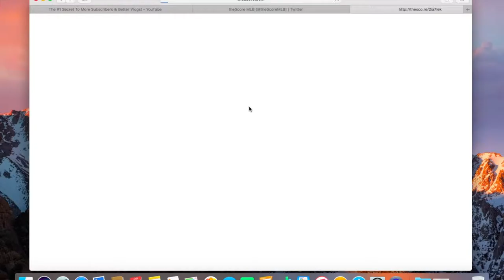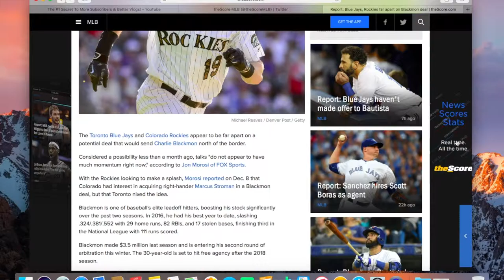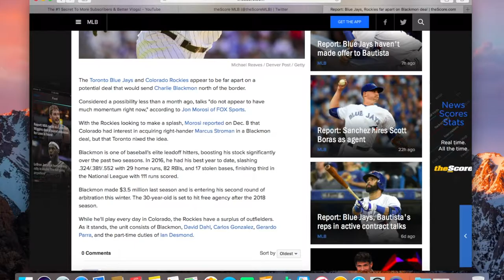Charley Blackmon Trade to the Jays Unlikely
Hey guys its Alec and today Isaw a report that the trade of Charley Blackmon for Marcus Stroman is far apart so here is my opinion.